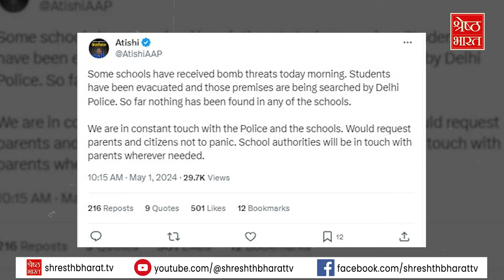Delhi School Bomb News: स्कूलों में ली गई तलाशी, Police की जांच कहां तक पहुंची?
दिल्ली (delhi) और नोएडा (noida) के कई स्कूलों को धमकी भरे ईमेल (e mail) किए गए , जिसमें इन स्कूलों में बम रखे होने की खबर से हड़कंप मच गया. इनमें द्वारका का DPS, मयूर विहार (mayur vihar) का मदर मैरी (mother mary) और नई दिल्ली (delih) के संस्कृति स्कूल (sanskriti school) के अलावा नोएडा (noida) के डीपीएस (dps) जैसे हाई प्रोफाइल (profile) स्कूल शामिल हैं. इस धमकी के बाद छात्रों को आनन-फानन में घर भेज दिया गया...